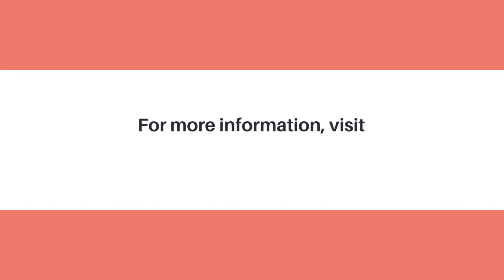Play Poker88 Online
We share rolling commissions every day for members who play Poker, Domino, and Ceme. Not only that, there are other bonuses such as bigsmall, pokerbid, lucky spin and mystery box that you are ready to win. Our Customer Service is ready to provide guidance to you regarding deposits and withdrawals and registering for 24 hours.